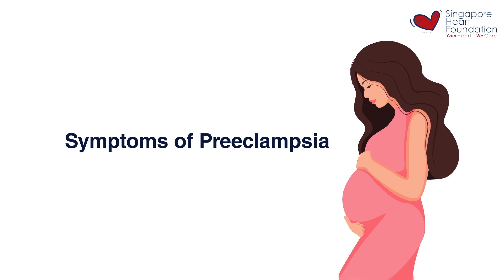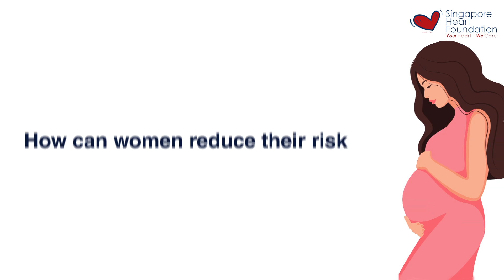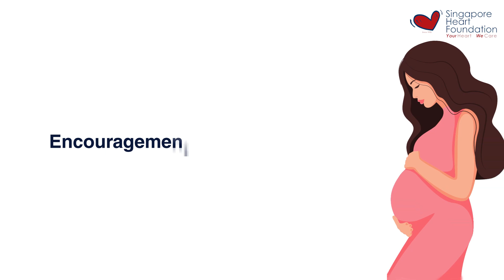Health Talk: Hypertension and Pregnancy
According to the National Population Health Survey 2019, 14.5% of women aged 18 to 74 in Singapore are reported to have hypertension, with the prevalence increasing with age.

But did you know that women with hypertension during pregnancy is 5 times more likely to develop high blood pressure later in life?

Find out more in this health talk.